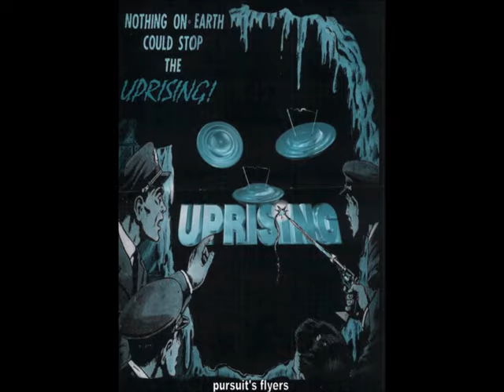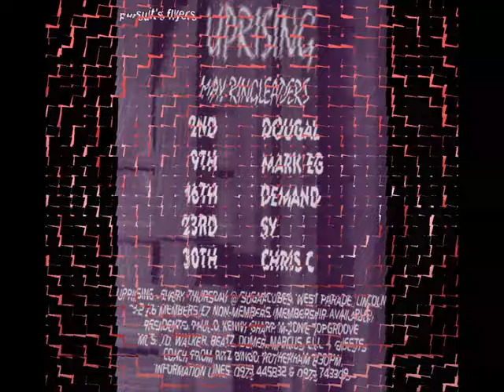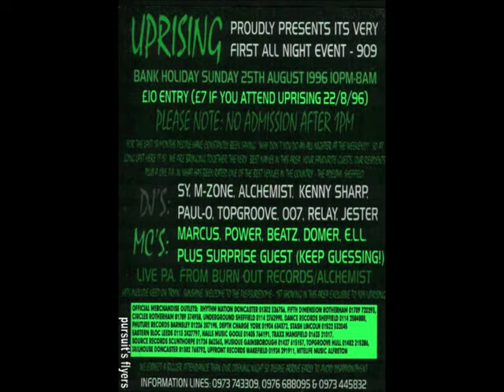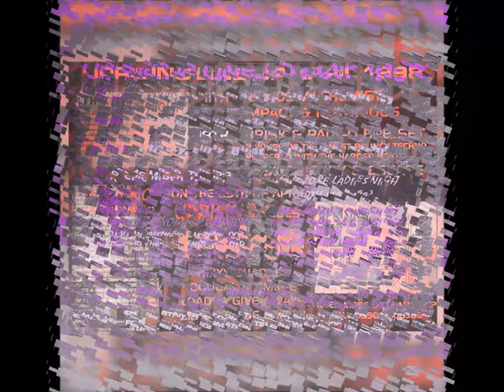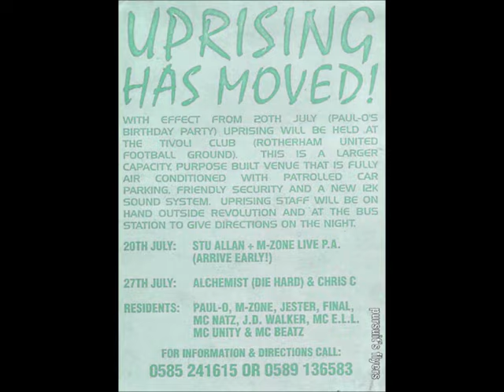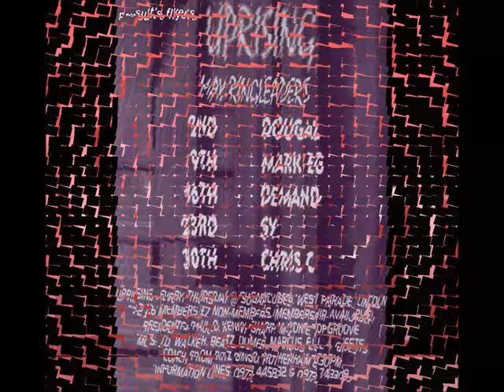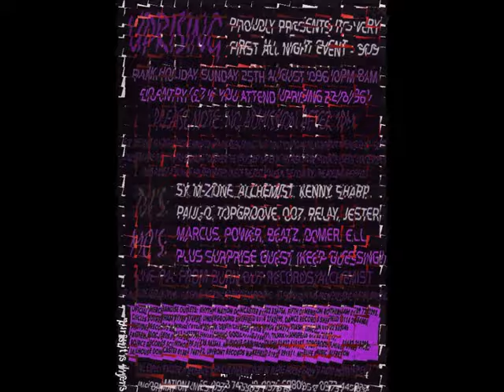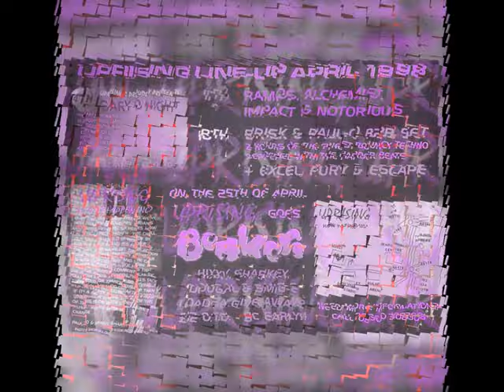UPRISING - DJ M ZONE 24-8-1995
LINKS TO GET SETS FROM
DIZSTRUXSHON